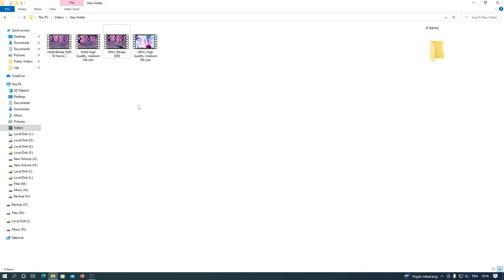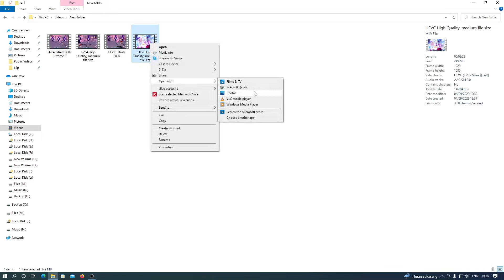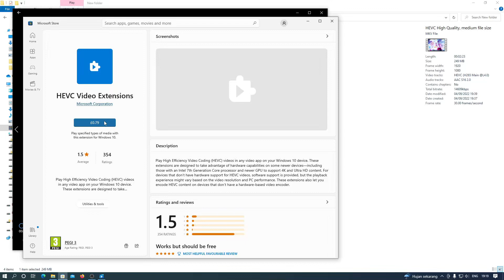Pemutar Video Error "To Play This Video, You Need a New Codec"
Sekarang kita akan belajar Windows 10 atau Windows 11 mengenai pemberitahuan untuk memutar video ini kalian membutuhkan codec baru untuk video dengan format HEVC/H265.